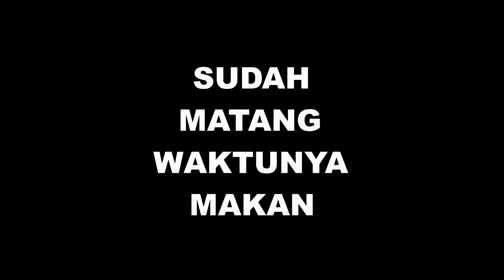masak ikan bawal kecap jahe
hari ini alvian masak ikan bawal kecap jahe sederhana.
aroma bawang putih dan daun bawang yang membuat rasa ikan bawal menjadi gurih dan nikmat.

02:07 alvian makan ikan bawal kecap